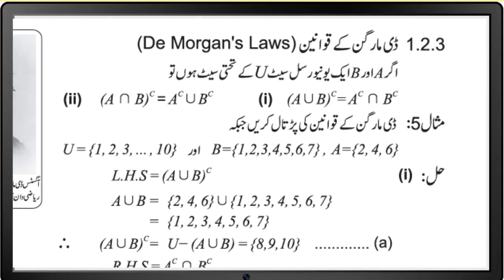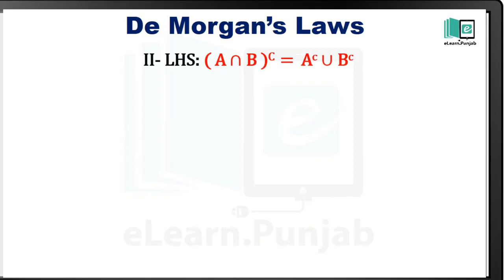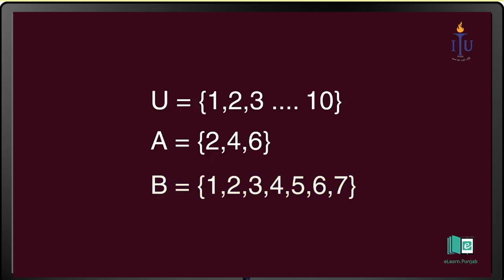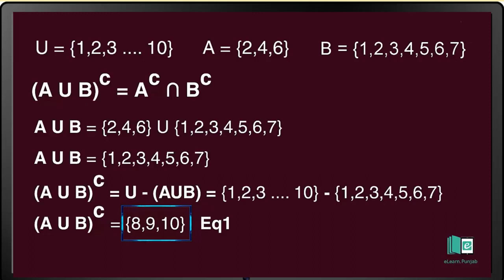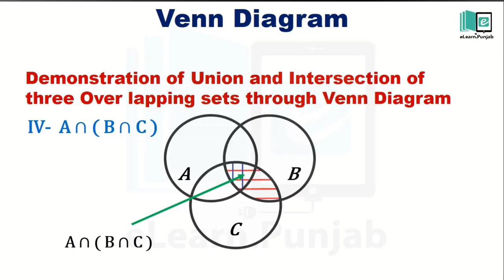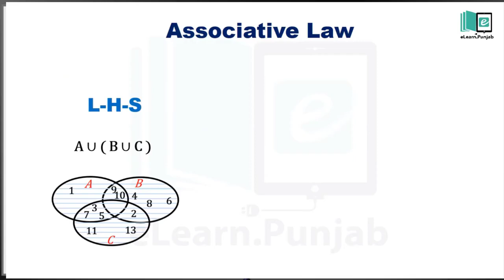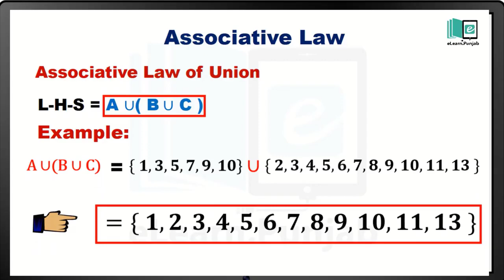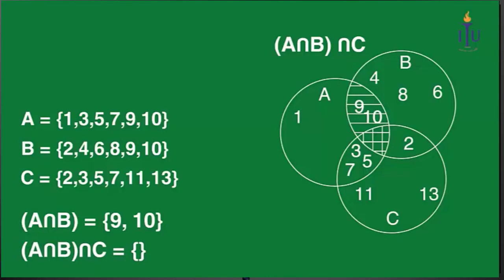De Morgan's & Venn Diagram Lecture 3